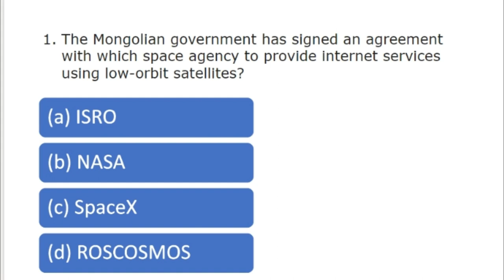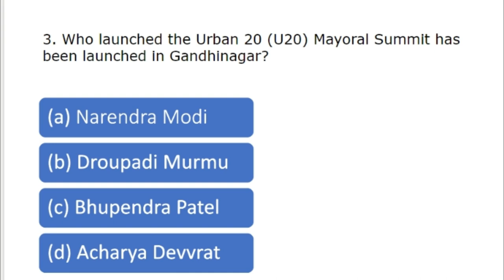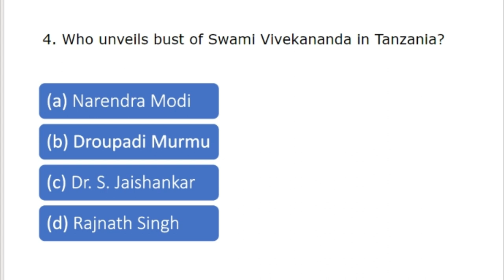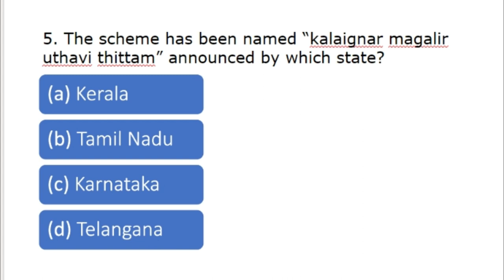9th July 2023 Important Current Affairs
9th July 2023 Important Current Affairs.

It boosts my energy to make better videos.
I'm going to start Blog for current Affairs in coming days. I will share the link when it gets started.

july 9 current affairs, today current affairs, latest current affairs, current affairs 2023.